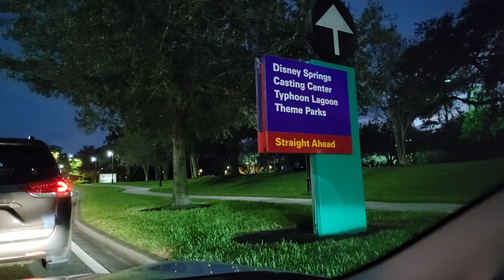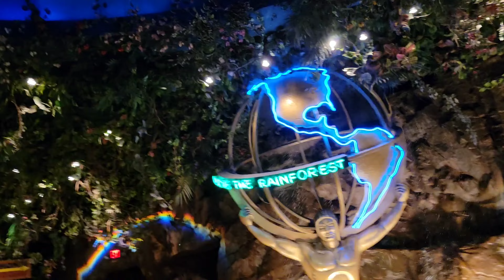Icon Park & Disney Springs Orlando Trip 2022